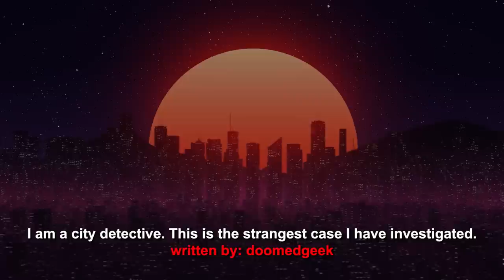"I'm A Detective In A Major City, This Is The Strangest Case I Have Investigated" Creepypasta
I'm a detective in a sprawling metropolis, accustomed to the peculiarities and horrors that lurk in the shadows. But nothing could have prepared me for the twisted enigma that has unfolded before my eyes. A series of gruesome murders, each one more grisly than the last, has left the city in a state of panic. The clues are cryptic, leading me down a labyrinth of dark alleys and forgotten secrets. The deeper I delve into the case, the more I realize that this is no ordinary case, but something much worse.

AUTHOR:
► Written By: DoomedGeek